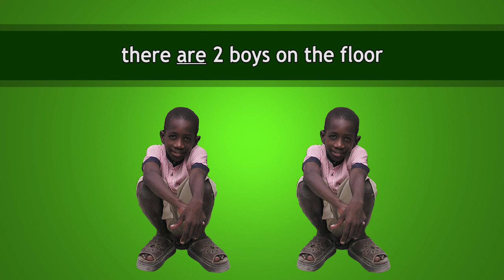English Lesson #10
Aprann kek Anglais pou pale a etranje yo! Nap gade kijan pou di fraz "Il y a"

Eske w remen Bon Fruit TV? Visite nou an